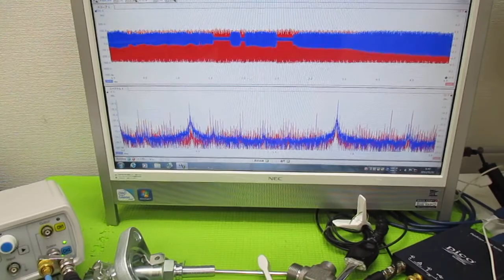オリジナル超音波実験 ultrasonic-labo